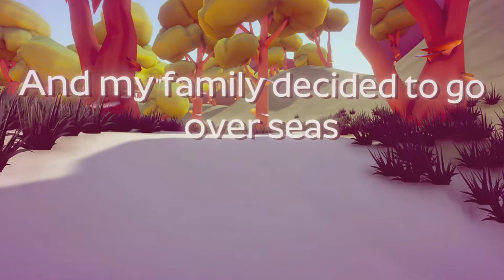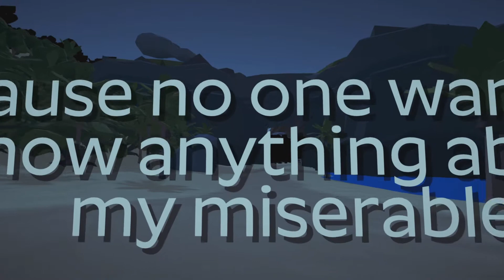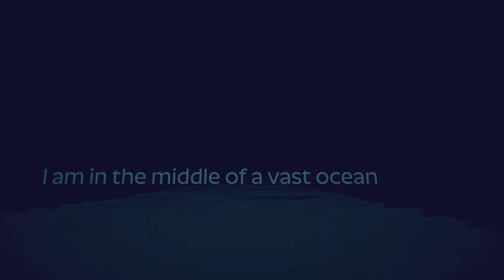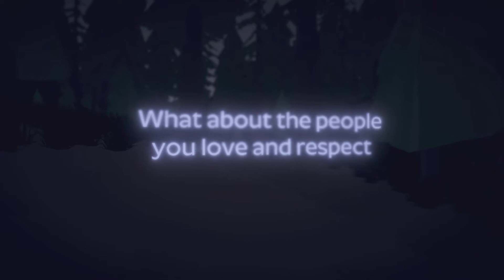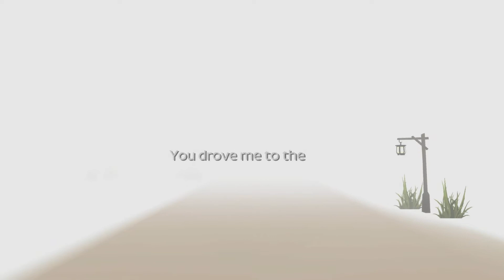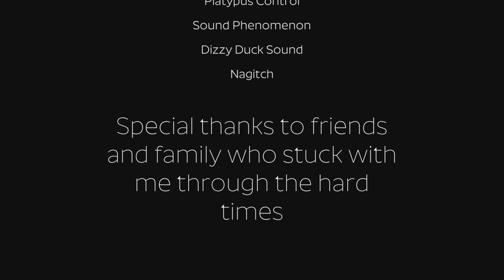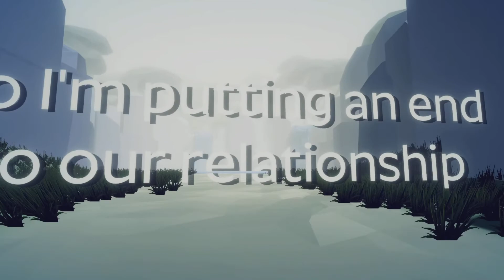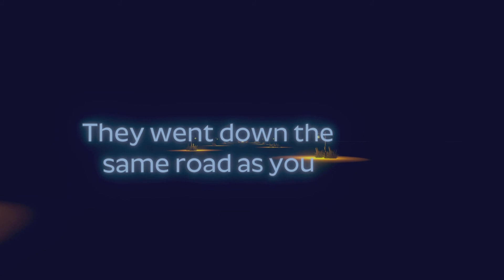Drowning - full gameplay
A beautiful little walking sim that explores depression and how it feels to cope and the repercussions of choices made...